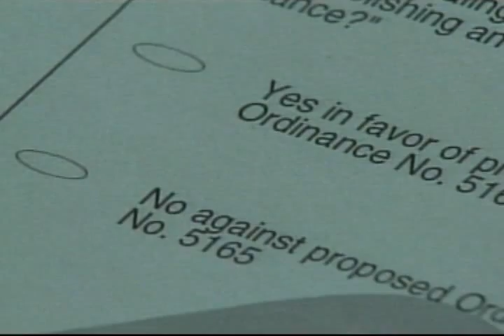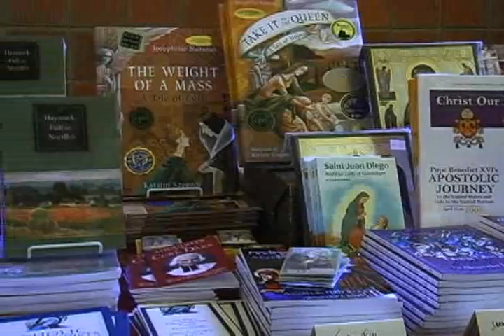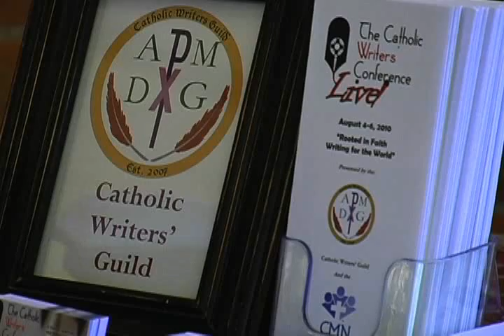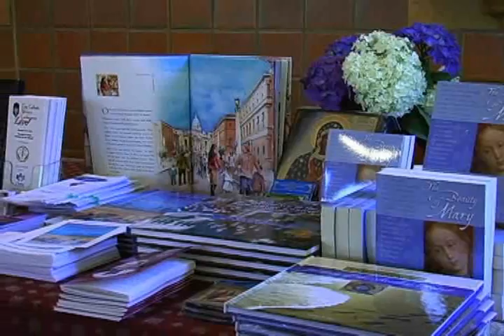Currents - 6/22/10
New York's abortion law may be changing?  We'll tell you what it means and the impact it could have.
It's the trial of the Century -- the 16th Century, that is. And, local Catholic writers get their creative juices flowing.